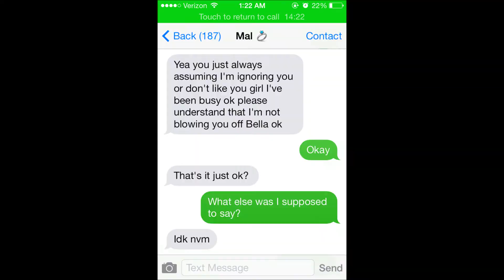Freshmen Year Recap (In Pictures)